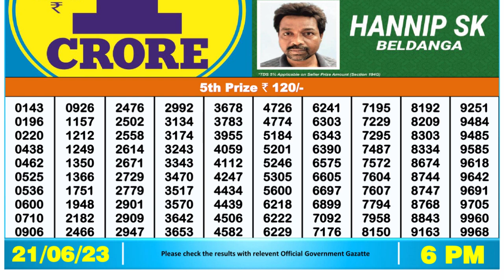Nagaland Lottery Sambad Live 6pm 21.06.23